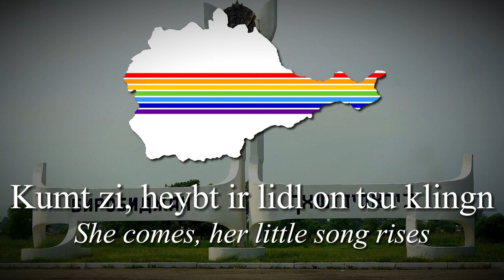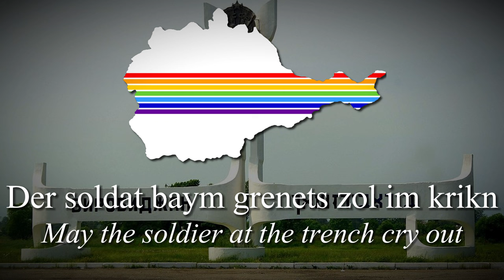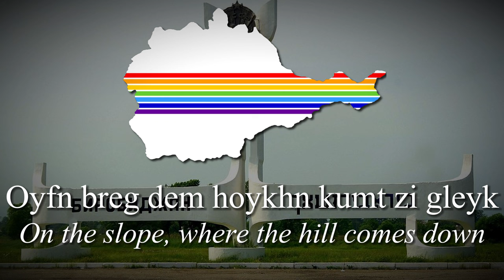"קאַטיושאַ" (Katyusha) - Katyusha in Yiddish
The famous Soviet song "Katyusha" was composed by Matvey Blanter in 1938, with lyrics by Mikhail Isakovsky. This new Yiddish rendition was made by Yoel Matveyev in June 2022. The video was initially shared on the Telegram channel of the government of the Jewish Autonomous Oblast.

Lirycs:

Full lirycs (Yiddish and Russian):

זיך צעבליִען באַרעלעך און עפּל,
שוועבט אַ נעפּל איבער בערג בײַם טײַך,
און קאַטיושאַ זיך פֿאַרפֿלעכט דאָס צעפּל
אויפֿן ברעג דעם הויכן קומט זי גלײַך.

קומט זי, הייבט איר לידל אָן צו קלינגען
פֿונעם אָדלער, וואָס אין סטעפּעס פֿליט,
פֿון איר ליבן טוט זי האַרציק זינגען,
פֿון איר ליבן, וועמענס בריוו זי היט.

אײַ, דו מיידל מיט אַ שיינעם ניגון,
וואָס צופֿרי אַהין דערגרייכן מוז,
דער סאָלדאַט בײַם גרענעץ זאָל אים קריגן
פֿון קאַטיושאַ מיט אַ ווײַטן גרוס.

Пусть он вспомнит девушку простую,
Пусть услышит, как она поёт,
Пусть он землю бережёт родную,
А любовь Катюша сбережёт.

Выходила на берег Катюша,
На высокий, берег на крутой.

Full lirycs transliterated:

Zikh tsebliyen barelekh un epl,
Shvebt a nepl iber berg baym taykh,
Un Katyusha zikh farflekht dos tsepl
Oyfn breg dem hoykhn kumt zi glaykh.

Kumt zi, heybt ir lidl on tsu klingen
Fonem odler, vos in shteps flit,
Fon ir libn tut zi hartsik zingen,
Fon ir libn, vemen's briev zi hit.

Ayy, du meydl mit a sheynem nigun,
Vos tsufri ahin dergreykhn muz,
Der soldat baym grenets zol im kriygn
Fun Katyusha mit a vaytn grus.

Pust' on vspomnit devushku prostuyu,
Pust' uslyshit, kak ona poyot,
Pust' on zemlyu berezhyot rodnuyu,
A lyubov' Katyusha sberezhët.

Vykhozhdyla na bereg Katyusha,
Na vysokiy, bereg na krutoy.

Full lirycs translated:

To suffer in the barracks and cry,
A cloud floats over the mountain peak,
And Katiusha paints the apple
On the slope, where the hill comes down.

She comes, her little song rises,
From the soldier, who flees in the steps,
She sings fervently from her heart,
From her love, to whom she writes.

Oh, you maiden with a beautiful melody,
That must penetrate into the depths,
May the soldier at the trench cry out
From Katiusha with a distant greeting.

Let him remember a simple girl,
Let him hear her sing
Let him take care of his native land,
And Katyusha will save love.

Katyusha came ashore,
On a high bank, on a steep bank.